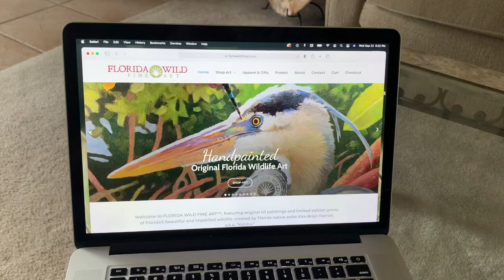Florida Artist Kim Parrish Paints PELICAN NEST IN MANGROVES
Hi everyone, my name is Kim Parrish, the artist at Florida Wild Fine Art, and this is the Brown Pelican, rearing its young in a mangrove habitat… if you missed my series on Florida's juvenile angelfish, there are links below so you can see those paintings — please like, share and subscribe. You can find my artwork on the website at the link below; featuring exclusively Florida wildlife, where you can buy original oil paintings, limited edition prints, NEW merch store, plus links where you can volunteer to help with conservation efforts. Also, watch for Florida Wild Fine Art on TikTok!